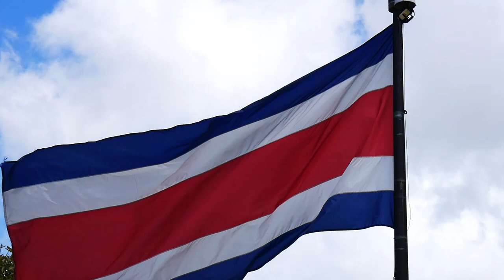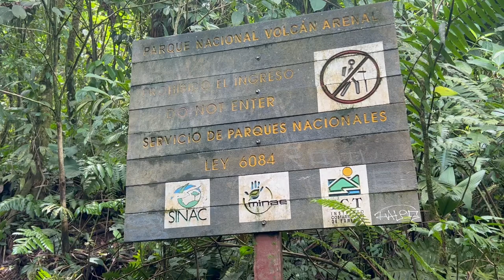Costa Rica - San Jose / La Fortuna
Présentation en vidéo de la première étape de notre voyage au Costa Rica pour le blog 1pvtpour2.odoo.com